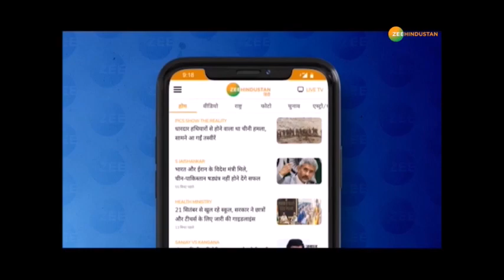Pakistan में हुए बम धमाके में घायलों की संख़्या बढ़ी | Pakistan News | Rawalpindi Blast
हमलें के बाद पंजाब सरकार ने मरियम नवाज़ और बिलावल भुट्टो की सुरक्षा बढ़ा दी है. पाकिस्तानी  खूफिया ऐजेंसियों के मुताबिक हमलावरों का अगला निशाना ये दोनों नेता हो सकते हैं - देखें

About Channel